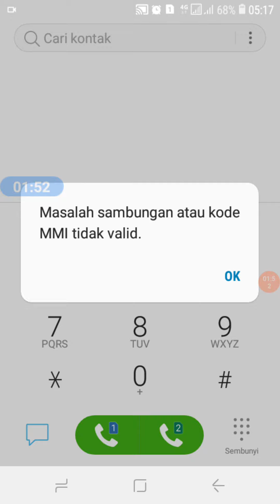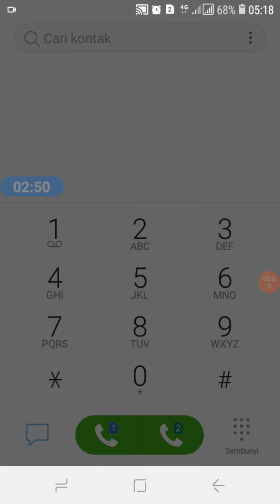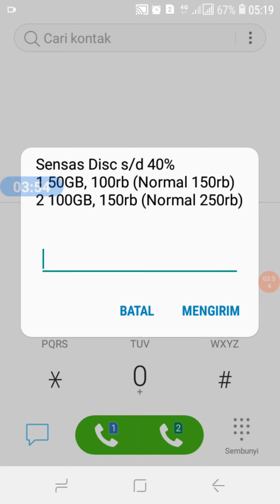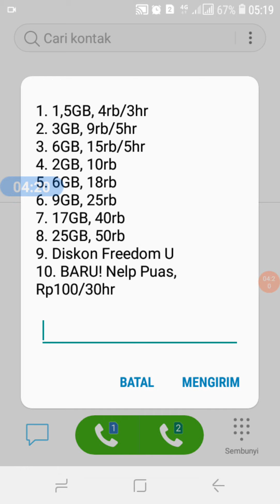Cara Mengaktifkan Paket Hot Promo Indosat Yang Tak Berfungsi Terbaru 2022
Cara Mengaktifkan Paket Hot Promo Indosat Terbaru 2022 Yang Tak Berfungsi

Paket Hot Promo Indosat Yang Tidak Berfungsi

ISOLUSI Paket Hot Promo Indosat Yang Tidak Berfungsi